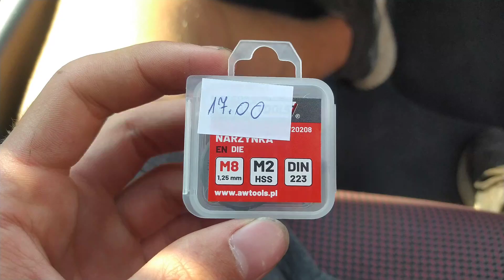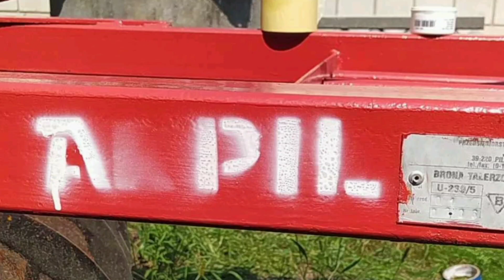SZPERACZ DO 60'TKI/Nieudane napisy /MALOWANIE POZNANIAKA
Dziś w odcinku różne rzeczy
miniaturka- mojego autorstwa
     SPRZĘT
 Panasonic Lumix Fz81
Xiaomi redmi note 8 T
statyw HUAWEI CF15 PRO
Camrock TH70
opaska na głowę
magnes z uchwytem

Ścieżki dźwiękowe nie są moją własności i nie roszczę sobie do nich żadnych praw autorskich.